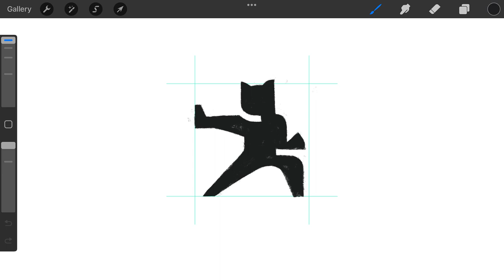Minimal Martial Art Cat logomark design process credit: @anhdodes - Anh Do - logo designer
Minimal Martial Art Cat

“ I was the least Pop of all the Pop artists. ”
- Robert Indiana

Ideas and inspirations: karate, taekwondo, kung-fu, cat, kitty, kitten, pet, animal, funny, martial arts, minimal, minimalist, minimalism, modern, sport, etc.